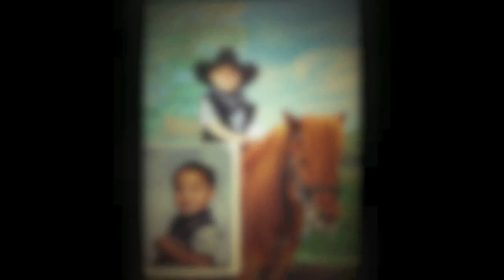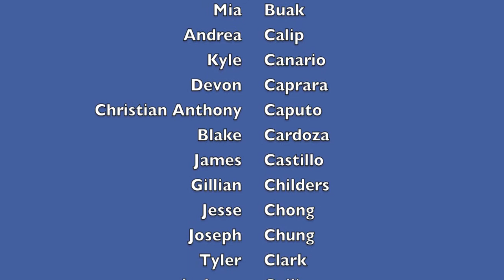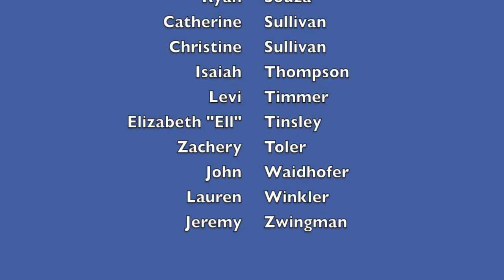2013 MVCS 8th Grade Grad Video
The fantastic 8th grade class at MVCS middle school gets celebrated.